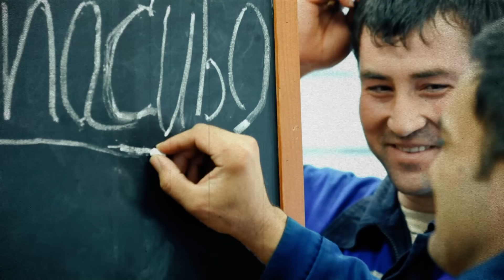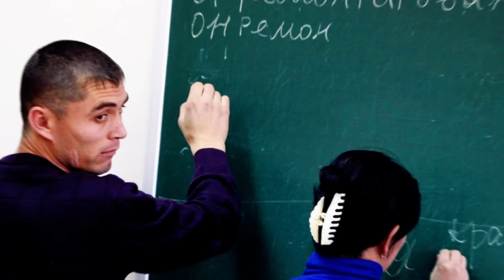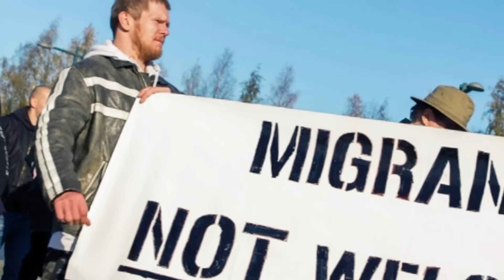ТЕРПЕНИЕ ЛОПНУЛО! Мигрантов массово увольняют, люди отказываются от их услуг